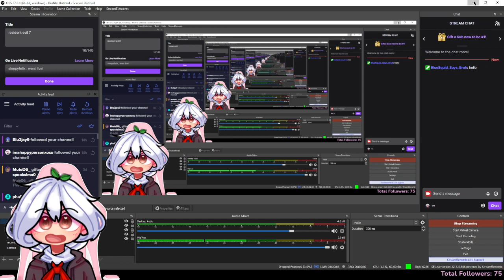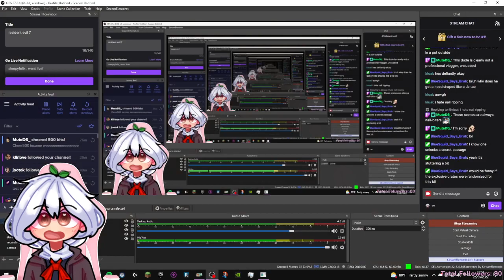resident evil 7 part 2 (May 26, 2022)